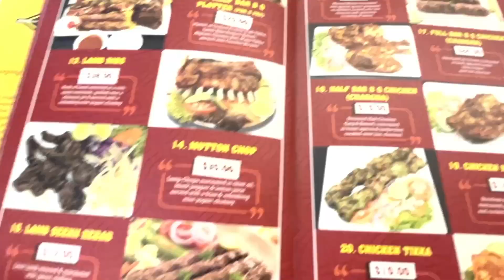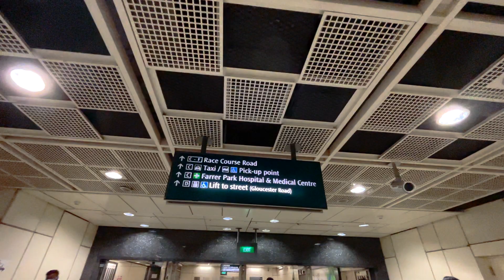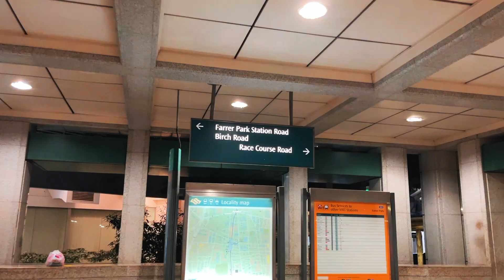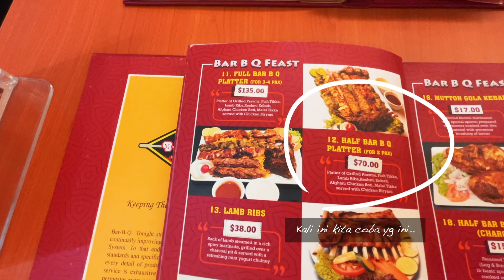Ragam Makanan Pakistan yang semarak dan nikmat || Bar B Q Tonight -Singapore #2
Kirim barang atau makanan yang Mudah,Murah dan Cepat ke singapur? pake ini aja :